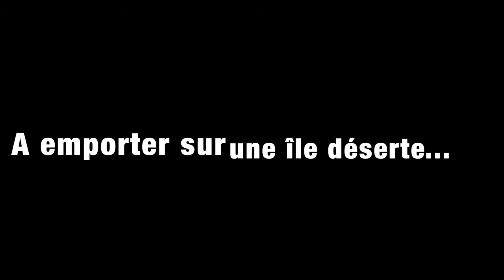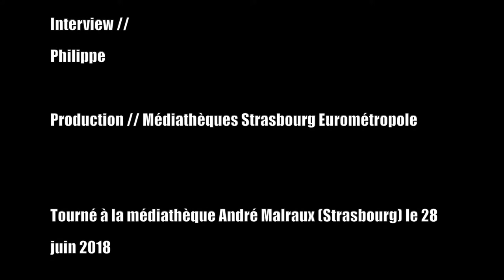Webcast Larsen Local #12 JOY AND GLORY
On est hyper contents de vous présenter cette vidéo tournée cet été à la médiathèque André Malraux.
Si vous ne connaissez pas encore Joy and Glory, voilà l'occasion de faire connaissance avec la chanteuse Audrey et de s'immerger dans le son du groupe, un beau mélange de rock teinté de folk.
Bon pour les oreilles !
Si vous voulez en savoir plus sur ce groupe, faites un tour sur leur page FB